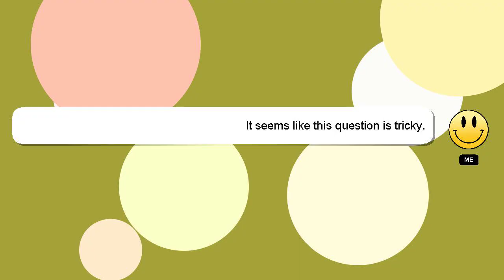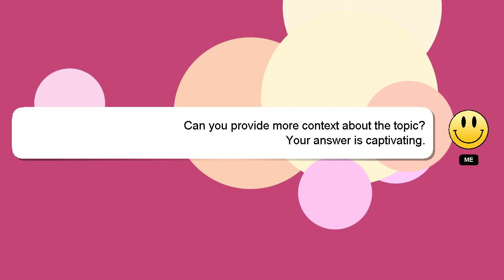How to overlay in facebook story?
A brief introduction of myself, Hello, I am Delphi. I help you answer your questions. - How to overlay in facebook story?

Don't hesitate to leave a comment or start a chat if you have a more specific question. I will 'heart' your answer as a sign of appreciation.

*2 What we are experimenting :*